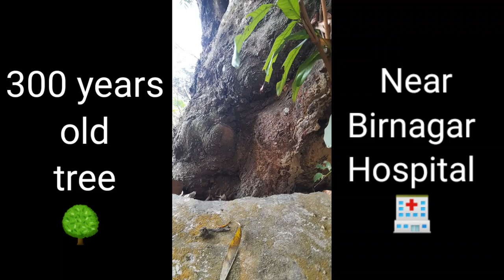।। 300 year old tree।। তিনশ বছর পুরোনো কী গাছ এটি? মুঘল সম্রাট বাবর-এর সময়কার গাছ,কে লাগিয়েছিল গাছ?